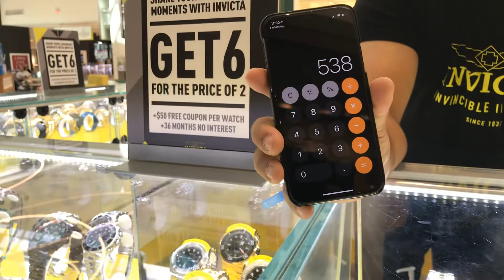Florida Mall Orlando, un único y lindo mall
En este video le mostramos un tour a The Florida Mall en Orlando Florida. Estados Unidos, donde se puede ver la belleza de este mall y sus tiendas donde en el mes de diciembre están bien arregladas con objetos relacionados con la navidad.

No te pierdas este video donde podrás ver con detalles algunas de sus tiendas.

Info  del canal Guatemala  Estilo.